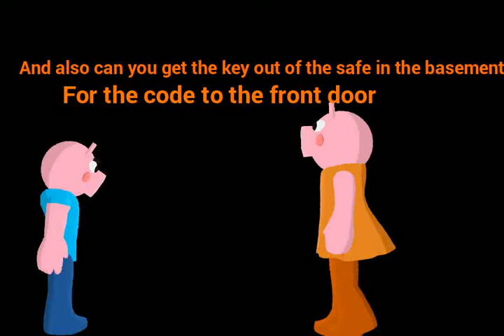BEARYSTYLISH59, this is all I remember so far...